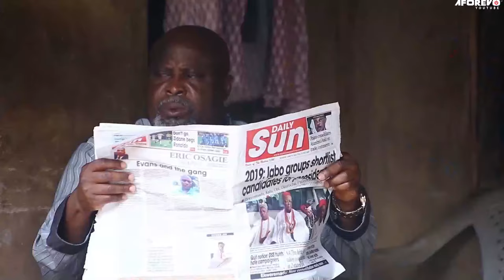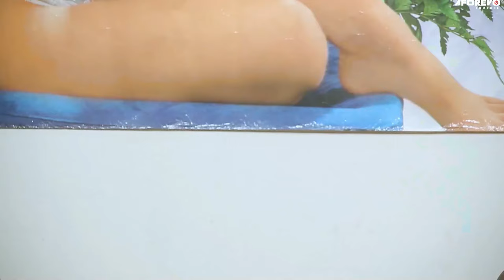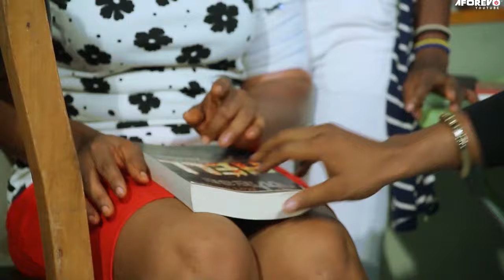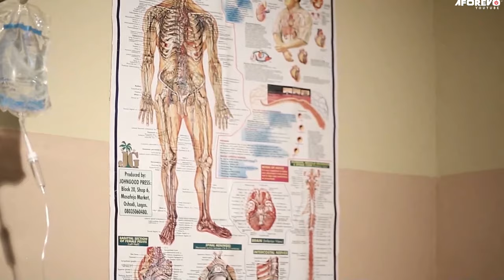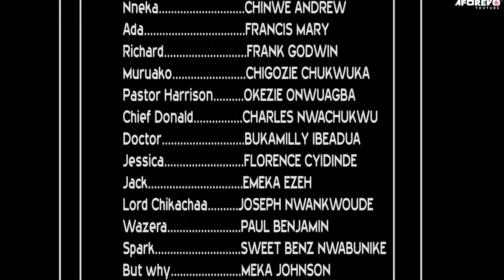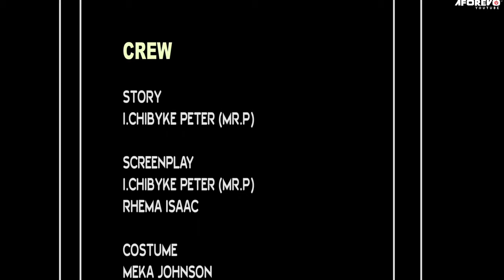True Life Story Of A Powerful Man Of God In The Wilderness Will Shock You-Nigerian Christian Movies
In this Nigerian powerful prayerful movie, you'll learn how to increase your Christian faith through the power of prayer.

First-ClassTV#nigerianmovies#CANADA#JAMAICA#USA#UK#TRINIDADANDTOBAGO#africannigerianlatestmovies#ruthkadiri247#Truelifestory